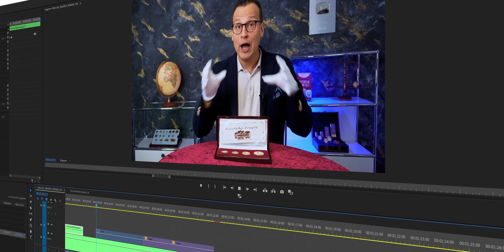DESWEGEN will jeder dieses Set (+ 154 % Wertsteigerung)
⭐ Hier geht es zum Gold Somalia Elefant Prestige Set

Endlich ist es eingetroffen. Dieses Set ist nicht nur für Sammler interessant, sondern auch für alle, die Wert auf edles Design und top Verarbeitung der Münzen legen. Aufgrund der strengen Limitierung sollten Sie jetzt schnell zugreifen, bevor diese schönen Münzen einen anderen Besitzer finden.

Wie hat Ihnen das Video “DESWEGEN will jeder dieses Set (+ 154 % Wertsteigerung)” gefallen?